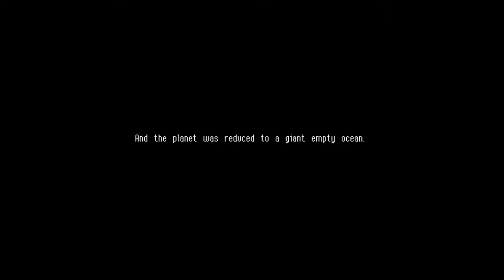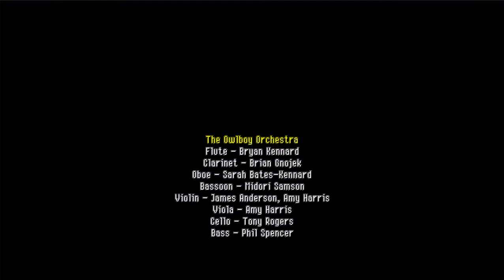Owlboy Walk-Through Part 7 Finale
Sorry it took me so long to publish this last installment of Owlboy.